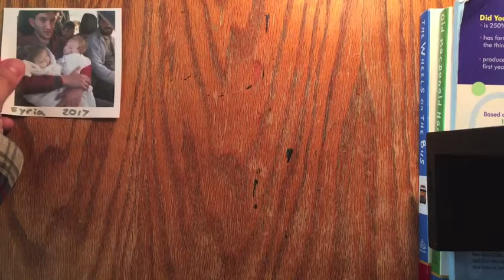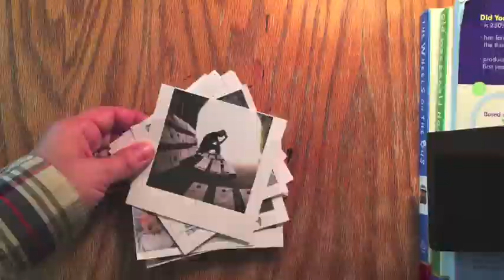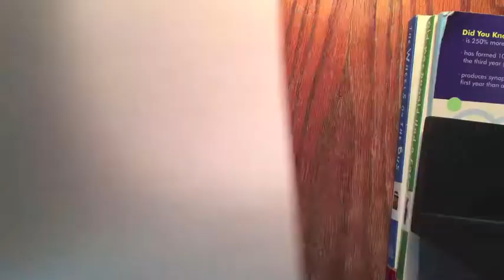I Understand Prayer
Can an atheist understand prayer? My perception of prayer is shaped by my many years as a Christian, and my more recent years as a philosophical naturalist.

**Apparently my understanding of annotations on YouTube needs updating. Click the information 'card' in the top right for the videos I mention (and highly suggest!) Here they are if you like an old-fashioned link: